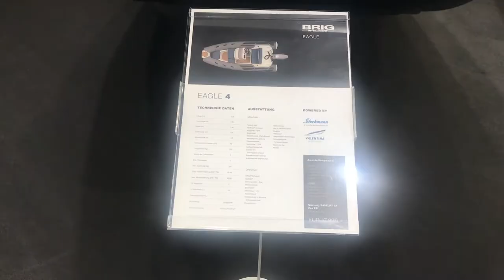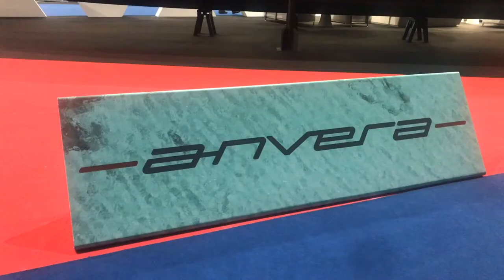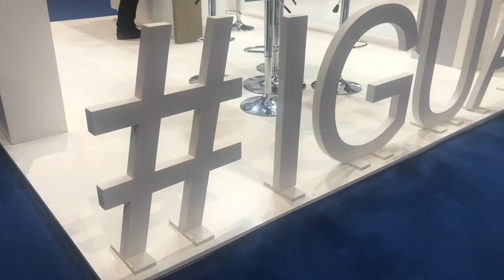Rigid Inflatable Boat Paradise : RIBs ONLY at Boot Düsseldorf 2020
A short impression of the 2020 boat fair at Düsseldorf showing off Rigid Inflatable Boats.

2 0 1 8    D U S S E L D O R F    I M P R E S S I O N  :

➡️ Want to get more info on RIBs and how-to handle them?

➡️ Want to connect with other RIB enthousiasts ? If so, click here to enter my RIBs ONLY Facebook community

➡️ No Facebook?

➡️ Recently I've started a LinkedIn RIBs ONLY group to provide Pro news about Rigid Inflatable Boats.

L I K E    T H E    S H O R T S !